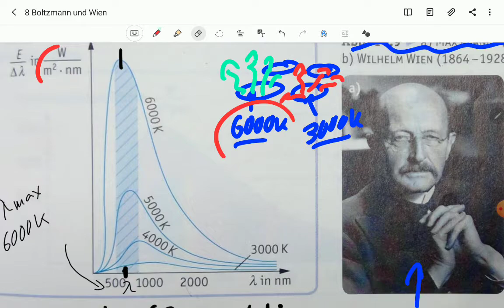Astro: Kurz der Wien erklärt